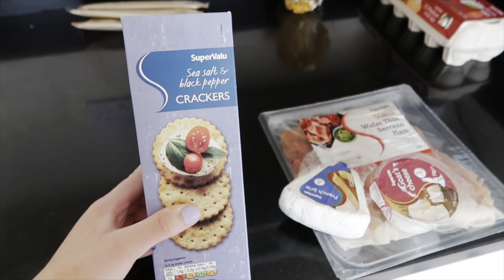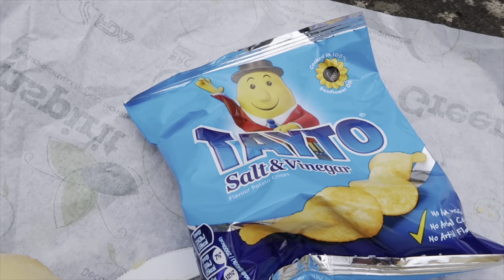Staycation to Co.Clare June 2021 Day 5 (vlog) visiting the Burren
Welcome to Day 5 of my staycation vlog series ! The final vlog of our trip 💛

In this vlog we head to the Burren which is a limestone pavement in Co.Clare , we did a small walking trail around it💞

Afterward we headed just a few miles up the road to see the house from the Father Ted ! A beloved tv show from the 90s in Ireland 🇮🇪

We had the nicest fish and chips for dinner 🍽 a lot nicer than the one we had a few vlogs prior 🤣

I really hope that you guys enjoyed this vlog series ! As much as I enjoyed bringing you all along with me 💛

For more Disney and travel content be sure to check out my instagram @mickeysno.1pals